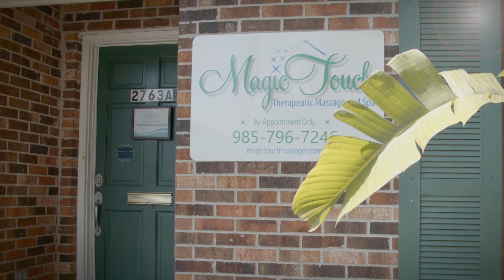Magic Touch Commercial